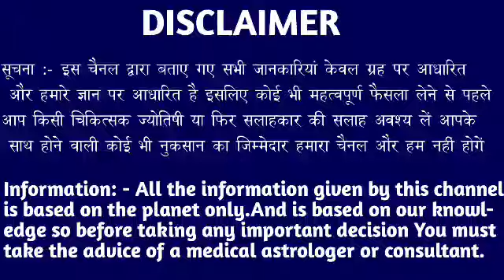कन्या राशि वालों 13 अक्टूबर 2022 से राजा जैसी जिंदगी होने वाली है मिलेगी बड़ी खुशखबरी। Kanya Rashi